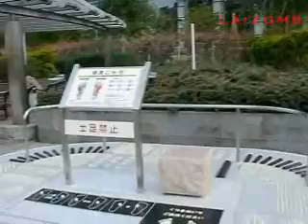A Close view of Japan Series - from Laizoms Musika